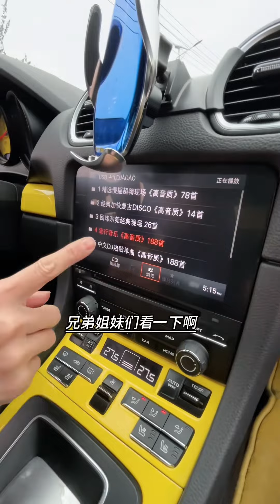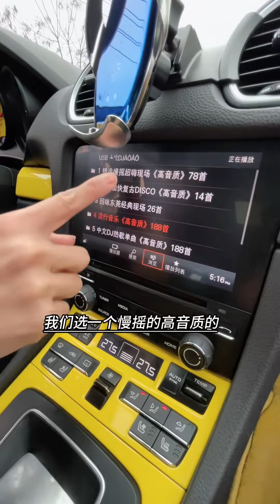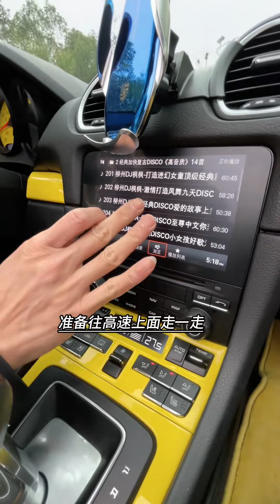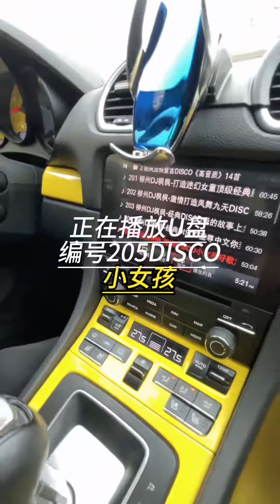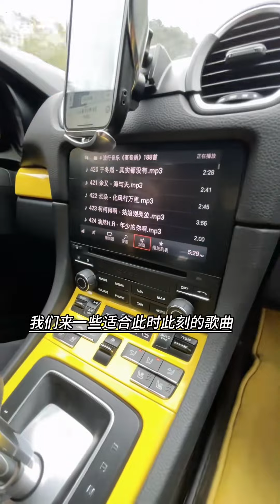马上过年了，各自忙碌一整年，回家路上住大家一路平安，欢欢喜喜陪家人过大年！dj枫枫